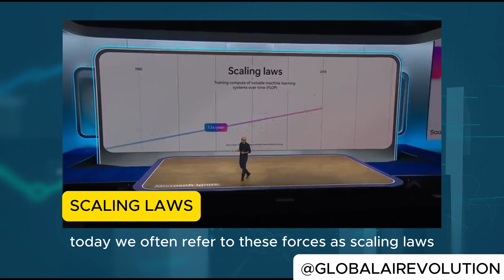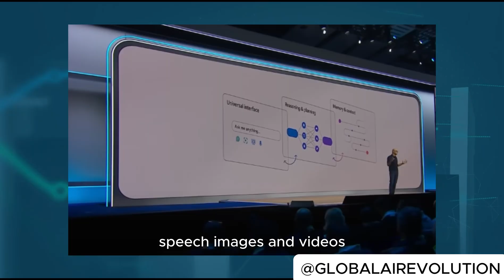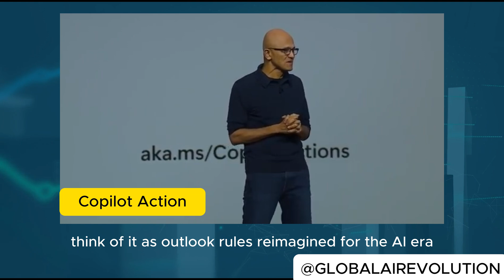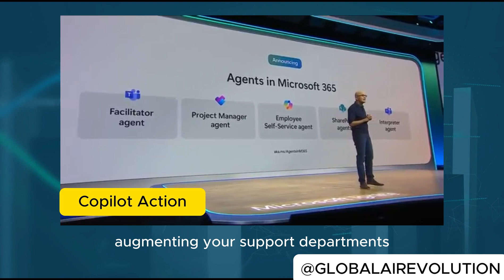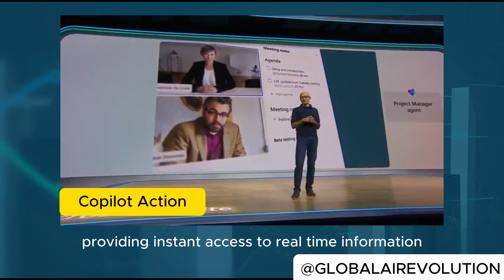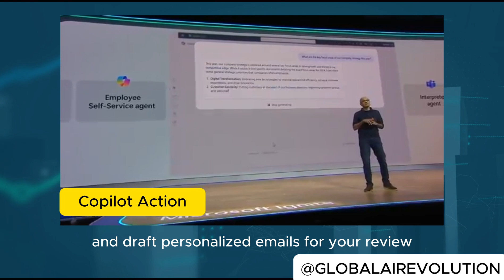Microsoft And OpenAI Just Revealed The FUTURE Of AI